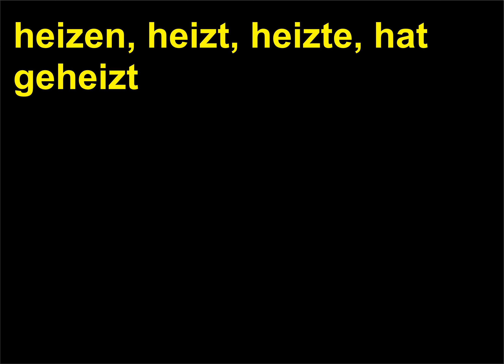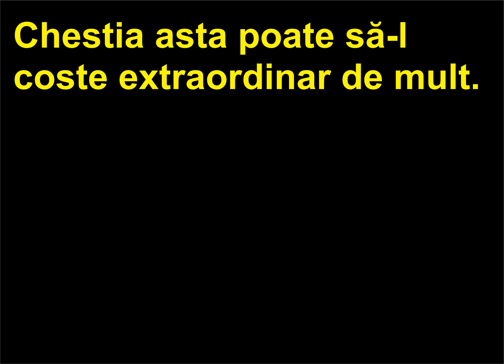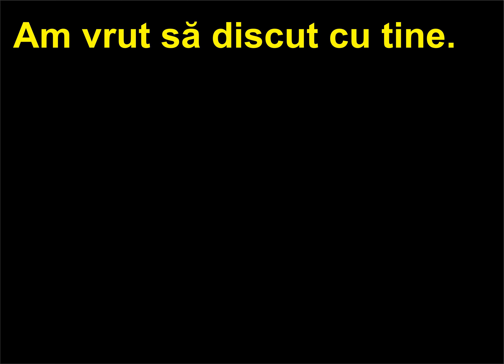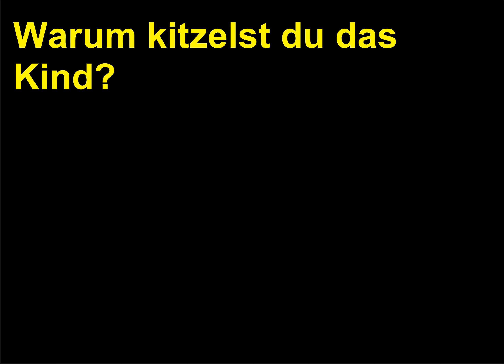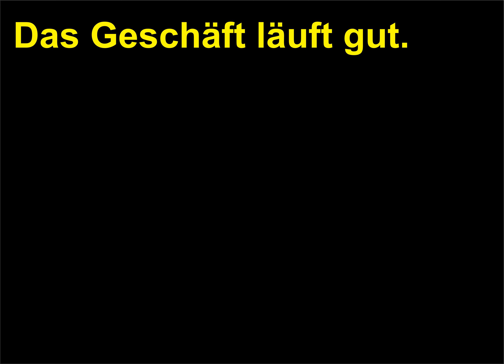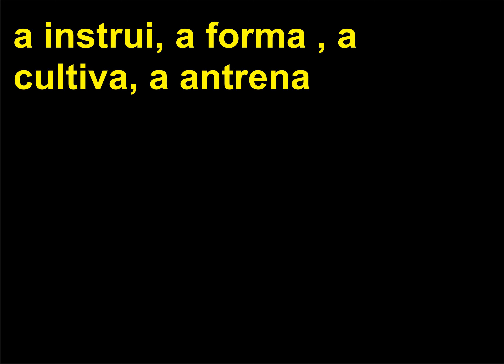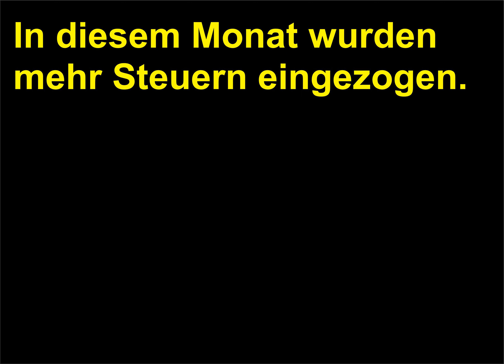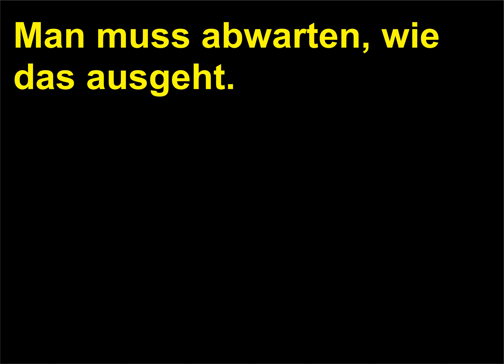Retroversiune Romana Germana 221